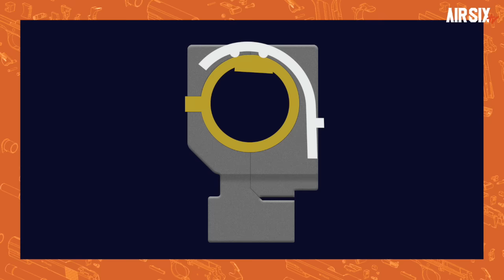모든 것이 바뀐 도쿄 마루이 글록17 GEN5 MOS, 늦은 만큼 칼을 갈았나?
이번 영상은 도쿄 마루이 글록 17GNE5 MOS입니다.
이전 시리즈에 대비 거의 대부분이 바뀐 제품은 어떤 퍼포먼스를 보여줄지 영상에서 보시죠~

▼타임스탬프▼
00:00 INTRO
00:26 MARUI GLOCK17 GEN5 MOS 소개
02:04 분해 - 구조 확인
03:58 성능확인
04:29 익스트림 슈팅
05:35 엔지니어 스캔
07:19 게이머 스캔
08:06 맺음말